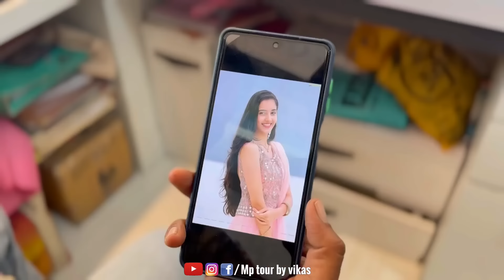सगाई के मेहमान | सगाई का पावणा | इंगेजमेंट | mp tour by vikas | new comedy video 2023 | malvi comedy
इंगेजमेंट
सगाई कॉमेडी वीडियो,
सगाई के मेहमान,
सगाई वीडियो 2023,
कामना सगाई का पावड़ा
सगाई का पावडा,

सगाई का पावणा 😂
Dev RJ comedy,
कंजूस दूल्हा कर रहा था शादी में कंजूसी,
कंजूस दुल्हन,
दूल्हे की बारात,
दूल्हा के कक्का बड़े चक्का,
दूल्हा दुल्हन का,
दूल्हा दुल्हन की शादी,
dulha hindustani,
शादी का दहेज का सामान
शादी के छप गए न्योता 4 मई 2023
फिर जो हुआ बहुत बुरा हुआ
शादी के न्योता
शादी का न्योता पार्ट 2
shaadi ka nyota part 2
shaadi ka nyota
शादी की कॉमेडी वीडियो
छोटू दादा की शादी की कॉमेडी वीडियो
शादी वाला कॉमेडी वीडियो
शादी के गाने
शादी के वीडियो 2023
shaadi ke video
shaadi ke video 2023
shaadi ke comedy video
shaadi ki funny video new
shaadi ki funny comedy
aaj mere yaar ki shaadi
aaj mere yaar ki shaadi hai dj
My tour by vikas,
gopal da ki new comedy video,
indori comedy video new,
comedy video dikhaiye,
dharmendra lotiya ki comedy,
गांव की कॉमेडी,
गांव की कॉमेडी वीडियो,
गांव वाली कॉमेडी वीडियो,
देहाती गांव की कॉमेडी वीडियो,
गांव की भाषा में कॉमेडी वीडियो,
गांव की सरपंच है मेरे मामा जी,
गोपाल दादा की कॉमेडी वीडियो
patel ba ka bandar,
patel ki comedy,
patel ba ki comedy,
raju seth ka new video
mp tour by vikas
raju seth
gopal dada ki comedy
मारवाड़ का भांगड़ा देसी मालवी कॉमेडी,
देसी मालवी कॉमेडी,
malvi comedy video
मालवी कॉमेडी वीडियो
comedy video
mp tour vlog,
mp tourism vlog,
mp tourism places,
mp tour by vikash,
mp tour by vikas dewas,
mp tour,
एमपी टूर बाय विकास,
map turn by vikas,
mp vikas,
mp tour vikas,
mp tur bikash,
Mp tour by,
mp tur vikas,
mp tor vikas,
jitendra comedy
jiten comedy video
jitendra bhai ki video
ajay sarpanch ki comedy